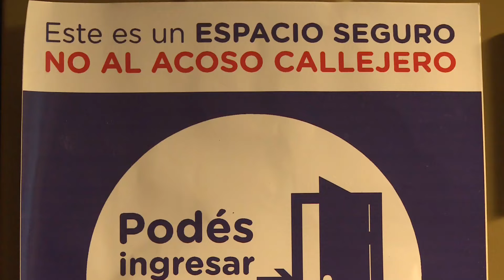A partir del 14 de marzo brindarán clases de defensa personal y autoestima gratuitas